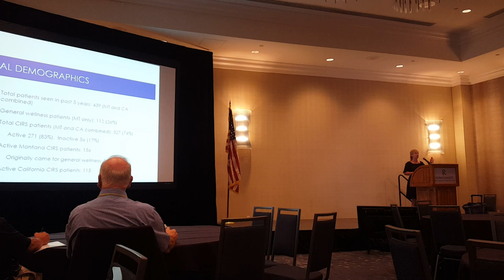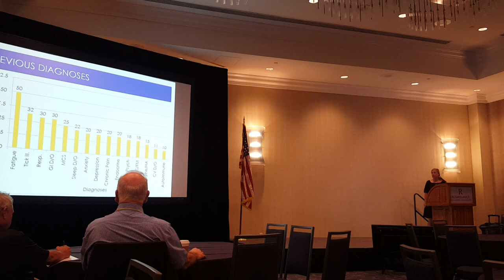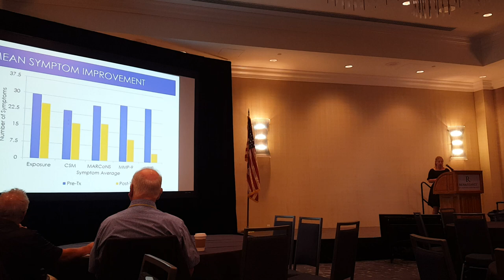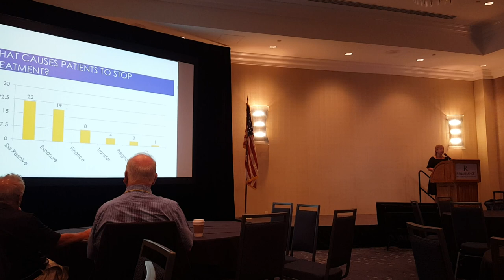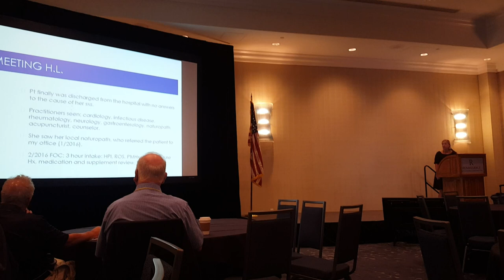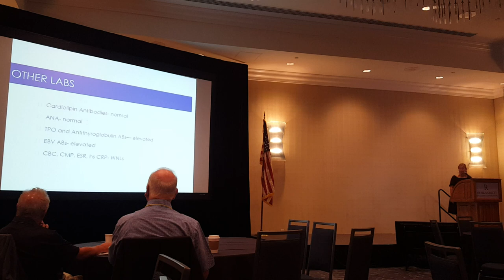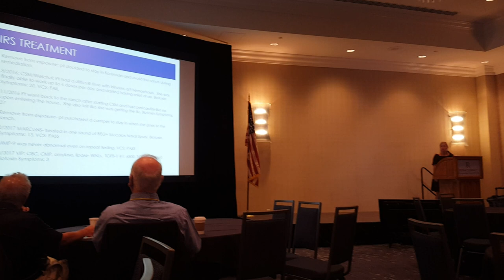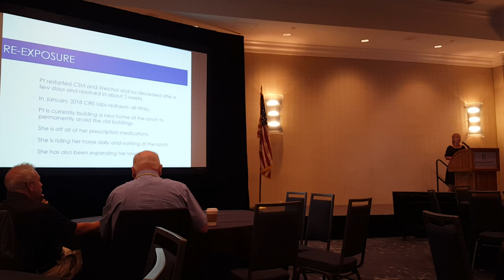Dr Kellyn Milani 2019 Mold Congress Fort Lauderdale Florida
Dr Kellyn Milani is the daughter of one of the teachers from the Sick School Clusters of Lake Tahoe Mystery Illness. aka "Chronic Fatigue Syndrome"
She grew up to become a mold doctor and is treating her father using the Shoemaker protocol
I asked Dr Milani to tell what she knows about the "Mold at Ground Zero for CFS" history, but she declines to do so.